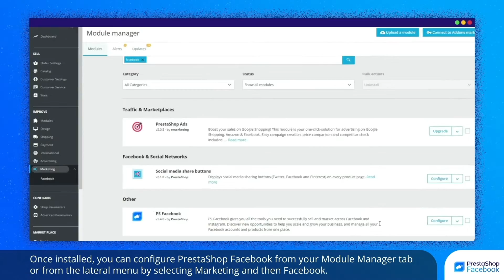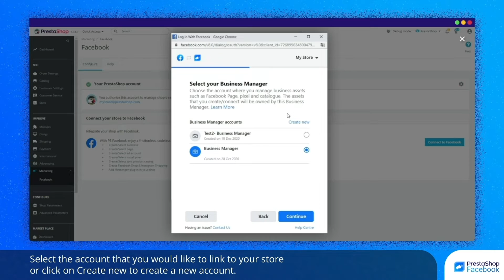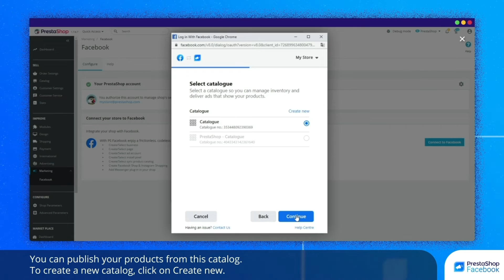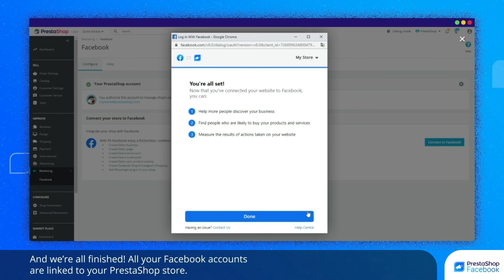Tutorial for PrestaShop Facebook Part 1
This video is going to show you how to install PrestaShop Facebook.